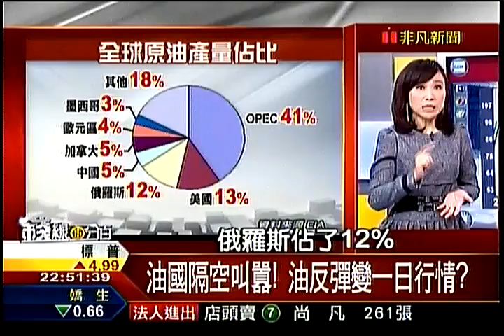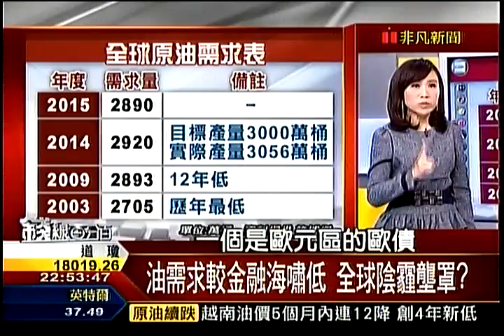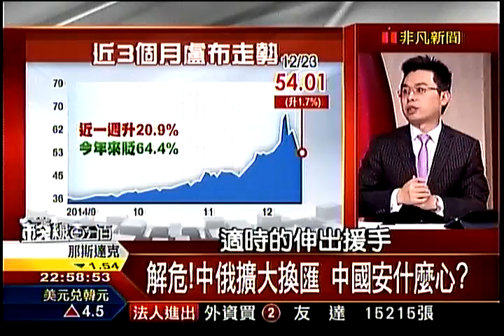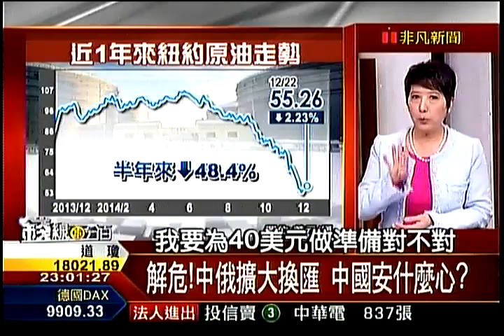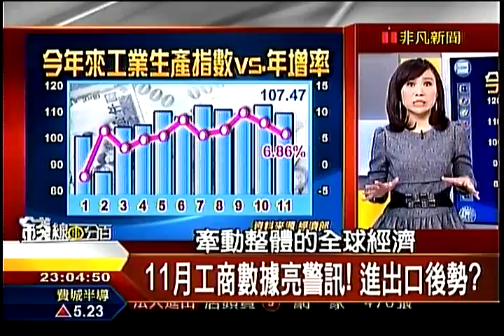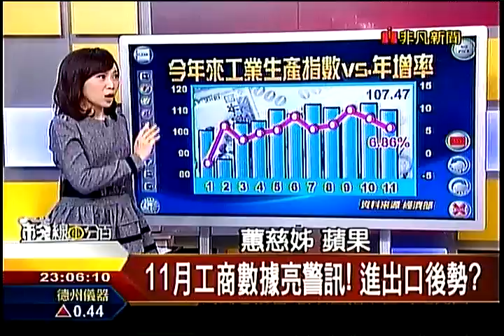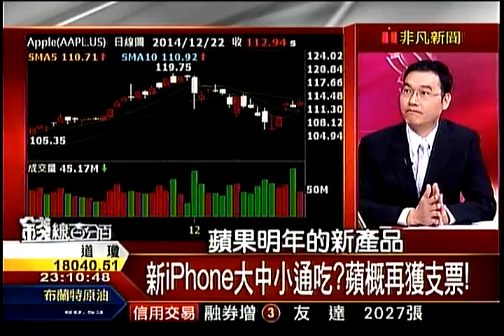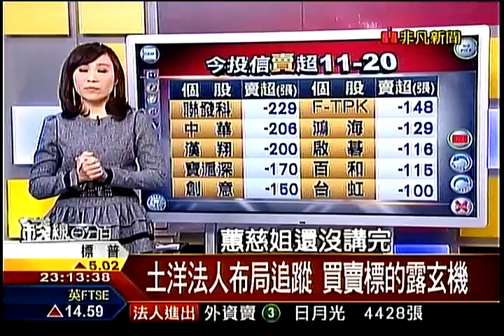錢線百分百3 20141223